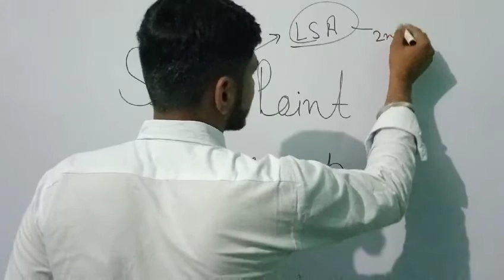Pashudhan sahayak (study point hanumangarh) video dekhne k liye channel subscribe kare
study point hanumangarh channel
par live stock assistant complete course ki video milegi

Your Queries -
Pashudhan sahayak
live stock assistant
veterinary medicine पशु चिकित्सा विज्ञान
sph
study point hanumangarh
study point Hanumangarh